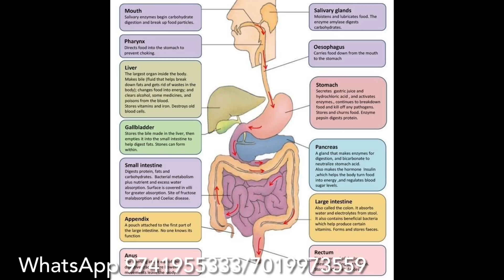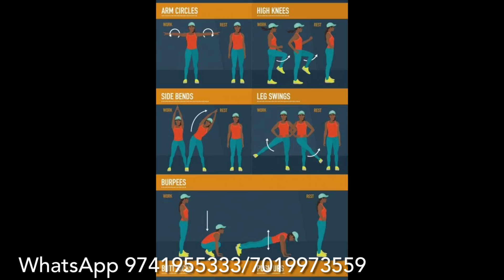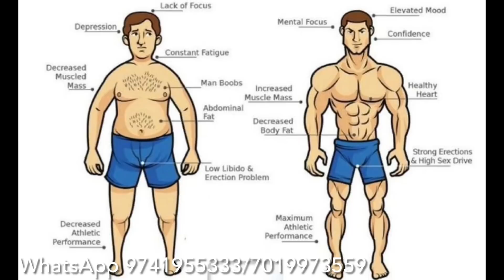ಮೈ ತೂಕ ಹೆಚ್ಚಿಸಲು, ದಪ್ಪ ಆಗಲು ಏನು ಮಾಡಬೇಕು?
Protinex original